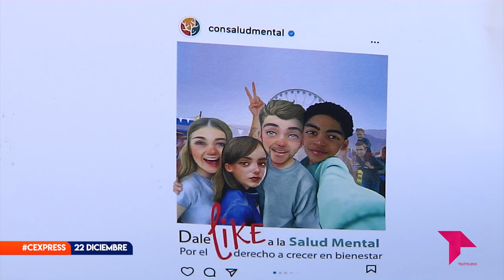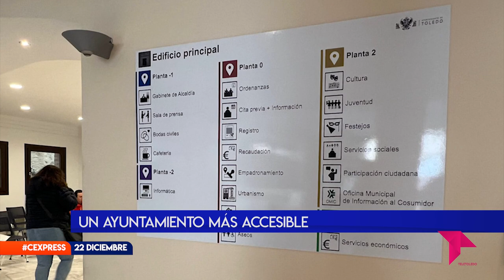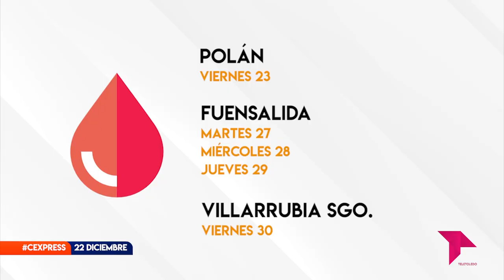CONECTAMOS EXPRESS JUEVES 22 DICIEMBRE 2022